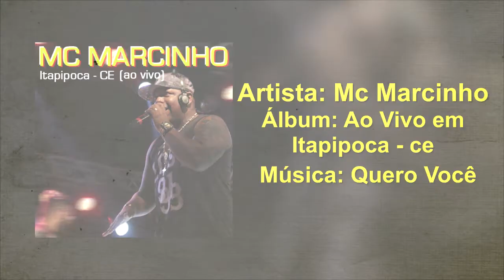Mc Marcinho Quero Você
Áudio (sem vinheta) do show de Mc Marcinho realizado na cidade de Itapipoca-CE em 2003. Gentilmente cedido pelo amigo DJ Rogger!